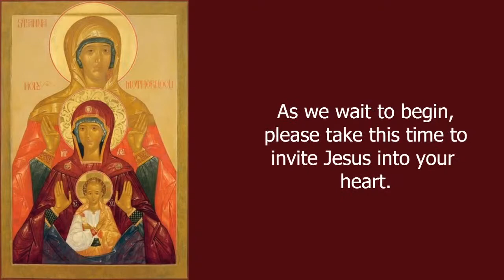Copy of St. Anne's School End of the Year Prayer Service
This is an end of the year prayer service with the staff of St Anne's School St Thomas.  It is intended for the whole school community, students, parents, guardians, and family.  We come together to celebrate our faith.  Blessings to all!